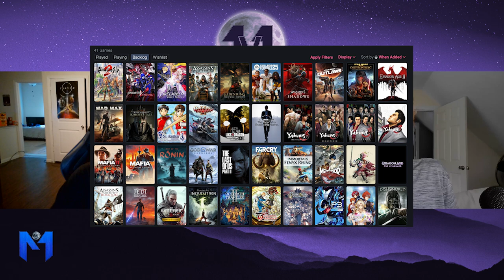The JRPG Episode! JRPGs vs Western RPGs. Will Midnight become a Weeb? Ft. Sean Mason | Midnight 1v1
In todays video I am joined by the one and only Sean Mason to discuss JRPGs! He goes on to tell us all about the great jrpgs and what drew him to the genre. He educates me on some great series/games and we just have a fun time!

Will Midnight become a weeb? Find out soon..

Please consider leaving a like and/or a comment as it really helps out the channel! Hope you all have a great day!

Games Over plastic youtube: @GamesOverPlastic